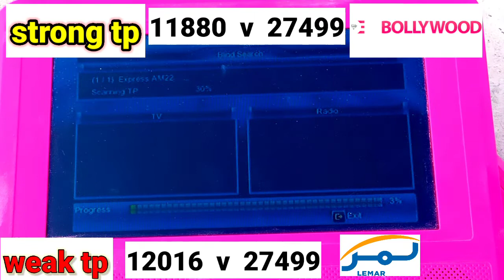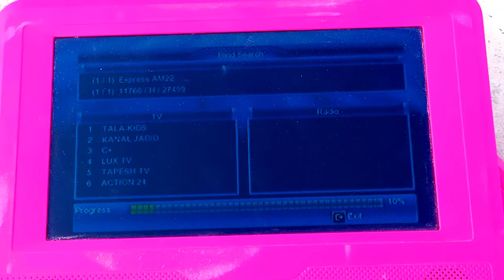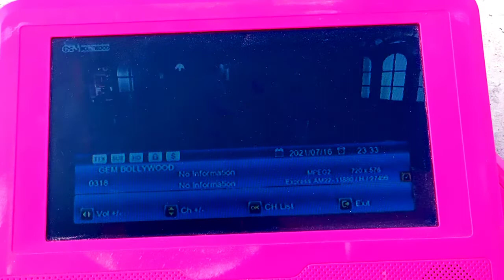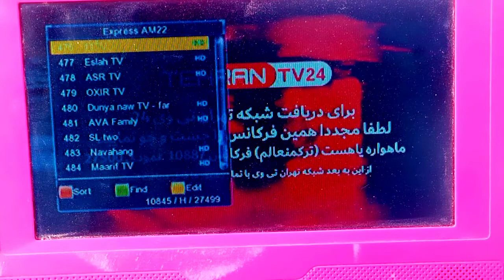Yahsat 52e dish setting and channel list with strong tp यहसत ५२ई डिश सेटिंग और चैनल in Urdu / Hindi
I am going to share Yahsat 52e Dish setting + all channels list which is approximately 300+

I am also sharing strong and weak frequency / to

I hope my viewers will give a good feedback 😊